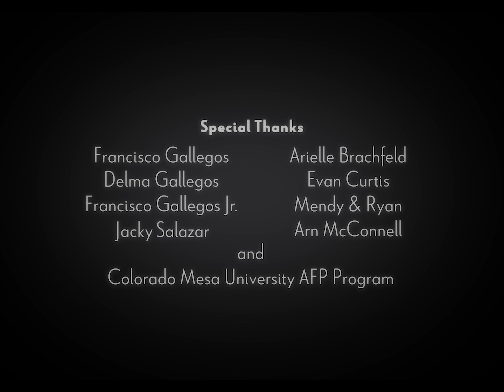Everyone Wants Me Dead | Michael Gallegos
Leo must stand his ground as his father pushes him to his tipping point.